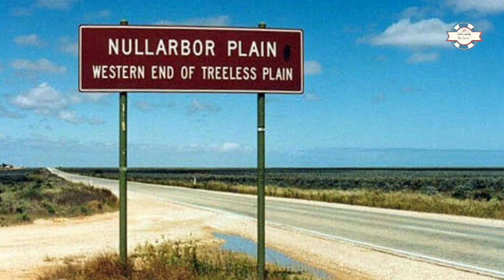दुनिया की सबसे ख़तरनाक सड़के । World dangerous roads । Scary roads junction l by Get Ready For Facts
Knowledge is here .

Title :- दुनिया की सबसे ख़तरनाक सड़के । World dangerous roads । Scary roads junction l by Get Ready For Facts ...

By Get Ready For Facts ...

 ~   In this channel there is a Knowledgefull videos for improve your Knowlege .

~   This the chance for make us intelligent .

~   start here to way of your Knowledge .

Surches :- ROADS, roads, most  dangerous roads , get Ready For Facts , ...

Nathing like anything . . .

Get Ready For Facts

The Knowledge is here ,

See you in the next enigmatic and
Scientific video full of knowledge .